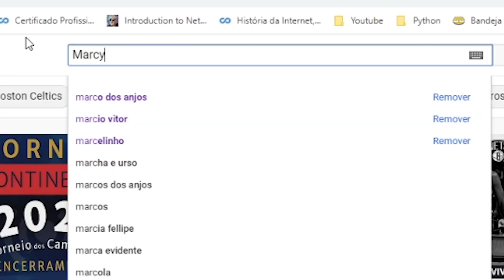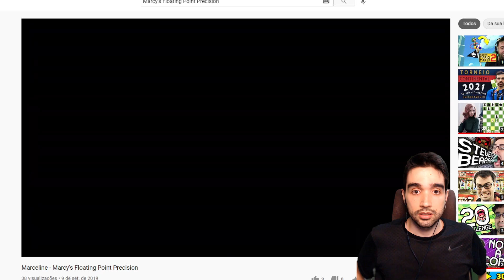ACERTEI DOIS PULOS NA FASE INTEIRA!![Super Mario Maker 2][#95]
Eu faço lives na Twitch toda quarta-feira 19h

Me segue lá no twitter!

Mais um vídeo de Mario Maker 2 jogando as fases dos inscritos, pessoal. Duas fases com um nível alto de precisão e depois mais duas fases mais tranquilas. Espero que gostem!